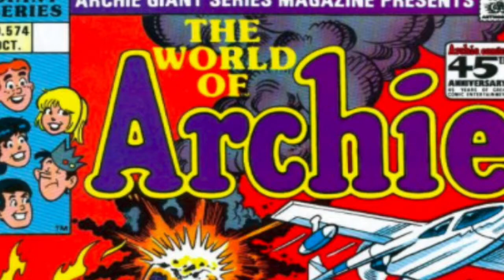The World of Archie: Hula-Hoopla Part 2 - Story Cassette (Audio Only)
Hula Hoopla, Part Two. 1990 The World of Archie read along comic book and cassette tape, fully dramatized. Adapts Archie Giant Series Magazine 574. Features Archie, Veronica and Hiram Lodge. NOTE: This is only the audio; the video doesn't feature the comic book.